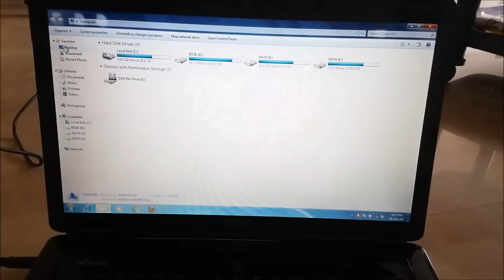How to play CD in Laptop | How to open CD in computer | how to run CD in laptop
In this video you can easily learn that how to play CD (Compact Disc)  in Laptop.

Would request you to watch entire video and use pause button to understand every step.

I will upload some more basics of computer in my upcoming videos.

Same method may be applicable  on various models and operating systems.
It clearly described here that how to open and run CD/DVD in laptop.

If you need any help with the related topic so kindly write it on comment section. My purpose of making this video to help people, who are beginners.

Warmly welcome to your valuable suggestion.

Keep watching
Keep Learning
Have a great day